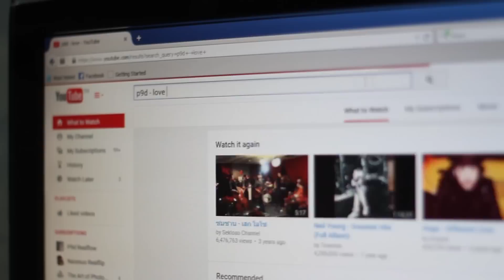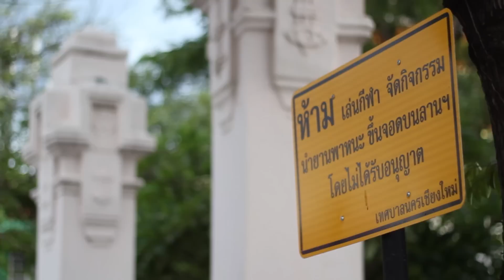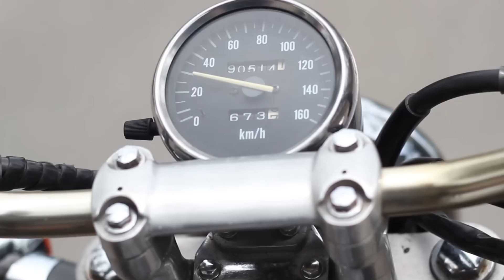P9d - "Love" ft.Wachara Thiensiri (Official MV)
Title : "Love" ft.Wachara Thiensiri (Official MV)
Artist : P9d aka.Realflow
Label : Realrecords

Music Video Release : 24.7.58